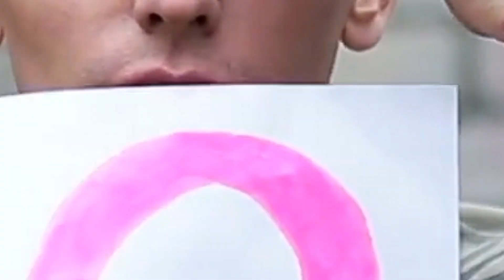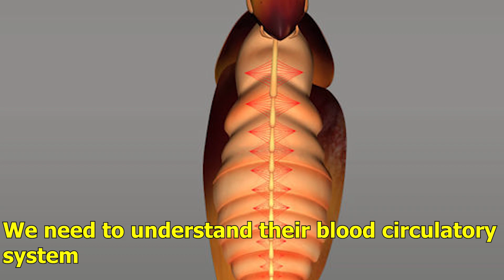These Animals Can Actually Live Without A Head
When I first heard about Mike The Headless Chicken, I was surprised. But do you know that there are actual animals which can survive without a head, Chickens are not one of them. The only reason Mike The Headless chicken survived for 18 months after his head was cut off was because when the owner cut his head. He missed the crucial jugular vein, leaving one ear and most of the brain stem intact to the body. After the Chicken continued to walk, the farmer fed him a mixture of milk and water, and small amount of grains for food.

So here are 3 animals that can actually live without a brain.

3. Cockroach

A cockroach can survive from several days to weeks without their head. To understand how, we need to understand their blood circulatory system, and I'll make it as simple as possible. See cockroaches have an open circulatory system. Which mean their blood doesn’t pump under high pressure from the heart; like human blood. It just sloshes around, making its way into the cockroach’s tissues.
So when their head is cut off they have enough time to seal the wound. In addition to a brain, cockroaches have nerve tissues throughout their bodies that control reflexes. Even after the brain is gone these tissues continue to do their job and the cockroach can easily move around.
Breathing is also not a problem because they breathe through small holes in their bodies called spiracles. The reason cockroaches die a few days or weeks after their head is cut off is because of Thirst and Hunger.

2. Snakes

Snakes can survive from few minutes to a few hours after their head is cut off. It's dangerous to go near them at that time because they can bit and inject their venom easily.
Snakes they don't need as much oxygen to fuel the brain, so cutting their head isn't going to kill them immediately, but rather slowly as oxygen will run out.

1. Praying Mantis

Male Praying mantis are very unfortunate animals. As they mate, the female bites off their head. Surprisingly, they still continue and fertilize the female as she bites the head off.